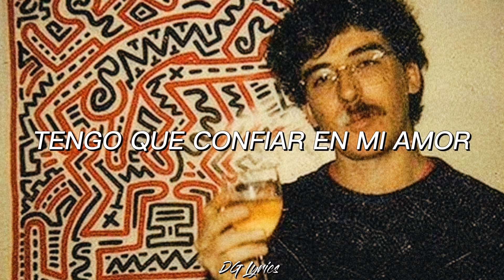Charly García - No Me Dejan Salir [Letra]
INFORMACIÓN 🎧

➡️ Canción Subtitulada: No Me Dejan Salir

➡️ Artista: Charly García

➡️ Álbum: Clics modernos (1983)

✓ Apoyen al canal con su gran like y su suscripción, es gratis. 🖤